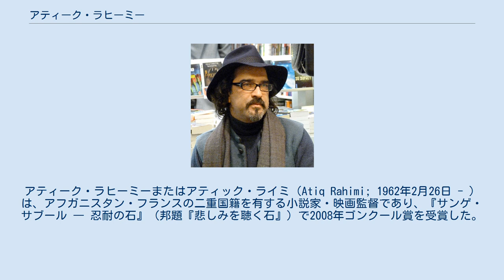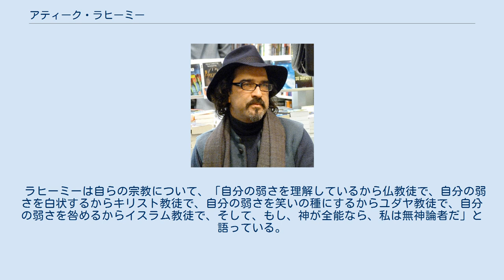アティーク・ラヒーミー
アティーク・ラヒーミーまたはアティック・ライミ（Atiq Rahimi; 1962年2月26日 - ）は、アフガニスタン・フランスの二重国籍を有する小説家・映画監督であり、『サンゲ・サブール ― 忍耐の石』（邦題『悲しみを聴く石』）で2008年ゴンクール賞を受賞した。
また、本書と2000年に刊行された『灰と土』はラヒーミー自身により映画化された。
 アティーク・ラヒーミーは1962年2月26日、アフガニスタンの首都カーブルに生まれた。
母は小学校教員、父はパンジシール州の知事（後にカーブルの予審判事）であった。
父は（2001年3月にターリバーンが遺跡の大仏を破壊した）バーミヤーンに生まれたドイツ系アフガニスタン人で、ドイツ語系の高等学校に学んだ。
父は親仏家で、叔父もフランス語を話した。
 1973年7月、病気療養のために国王ザーヒル・シャーがアフガニスタンを離れた隙を突いて、ムハンマド・ダーウードがクーデターを起こして国王を追放し、共和制を宣言したとき、王党派であった父が逮捕され、2年半にわたって収監された。
1976年にインド（ボンベイ）に亡命した父のもとで8か月過ごし、友人とともにインド各地を訪れた。
この経験は彼の世界観を大きく変え、「インド哲学、仏教、ヒンドゥー教に出会ったことで、宗教的イデオロギーを捨て去ることができた」と語っている。
 母語とフランス語とのバイリンガル教育を行うイスティクラル高等学校に通った。
早くからフランス文学・文化に親しんでいたが、きっかけは14歳のときに父の影響でペルシア語に翻訳されたヴィクトル・ユーゴーの『レ・ミゼラブル』を読んだことであり、ジャン・ヴァルジャンに惹かれ、40ページにも及ぶ下水道の描写に感動したという。
また、カーブルのフランス文化センターに通い、特にジャン＝リュック・ゴダールをはじめとするヌーヴェルヴァーグの映画、クロード・ソーテの映画、アラン・レネ監督の『二十四時間の情事（ヒロシマ・モナムール）』に大きな影響を受け、後に映画監督としての道を歩むきっかけとなった。
 『二十四時間の情事』の原作者マルグリット・デュラスの作品との出会いは、作家活動のきっかけともなり、フランス亡命後、最初に手に入れた本が『愛人（ラマン）』（1984年ゴンクール賞受賞作品）であり、「『ラマン』を読みながら（フランス語での）書き方を学んだ」とし、デュラスの簡潔な文体は「アフガン文化に育った私の精神に完全に一致するものであった」と、その影響を認めている。
 カーブル大学に進んでからもフランス文学を専攻した。
共産主義・親ソ連政策のもと、検閲を受けて入手できない書物もあり、大学でカミュについて研究発表を行ったときには、共産主義青年委員会から呼び出しを受けた。
 大学卒業後は4年間の兵役に就くことが義務付けられていたため、亡命を決意した。
1984年10月、22歳のときのことである。
2000アフガニと母に渡された絨毯1枚だけ持って、24人の仲間とともに9日9晩かけてパキスタンとの国境の山岳地帯を徒歩で越え、ペシャーワルにたどり着いた。
在パキスタン仏大使館（イスラマバード）で難民申請を行い、40日後にフランスに亡命した。
1985年3月30日にフランスに着いたとき、自分が「外国人だという気がしなかった」と繰り返し語っている。
 ウール県（オート＝ノルマンディー地域圏）の難民受入センターに着き、1,200フランの手当を受け取り、真っ先にマルグリット・デュラスの『愛人（ラマン）』を買った。
フランスに到着してから政治難民として認定を受けるのに数か月を要した。
彼自身は「文化難民」だと言う。
同年、2年前にカーブル大学で知り合った女性と事実婚（1996年12月15日に娘のアリス誕生）。
 ルーアン大学（現ルーアン＝ノルマンディー大学）に学び、さらにソルボンヌ＝ヌーヴェル大学（パリ第3大学）に進んだ。
博士課程で映画記号学（「クリスチャン・メッツ」参照）を専攻し、1993年に「映画のFIN (完)」と題する博士論文を提出し、博士号を取得した。
 この間、アフガニスタンでは、1978年に成立した人民民主党政権に対してムジャーヒディーン（反政府ゲリラ）が蜂起し、1979年にソビエト連邦が軍事介入。
1989年のソ連軍撤退後、ムジャーヒディーンが攻撃を激化した。
人民民主党員の兄が1991年に内...